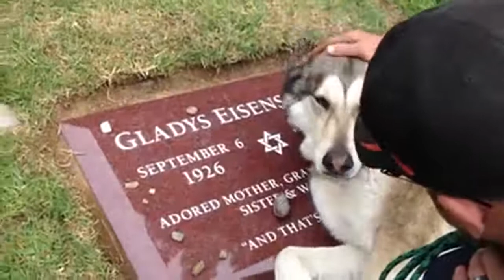Dog is taken to the grave of his former owner